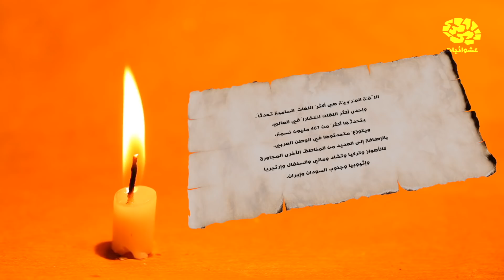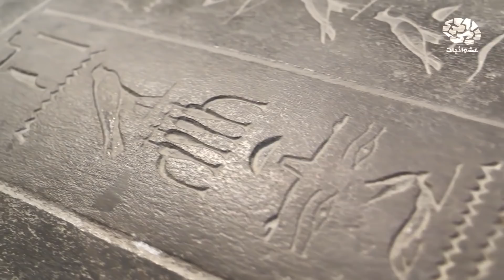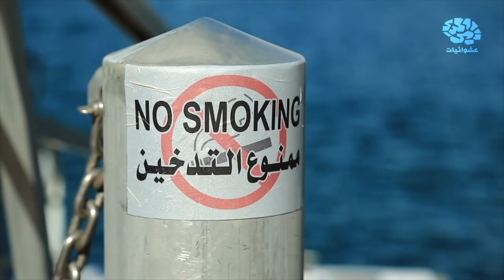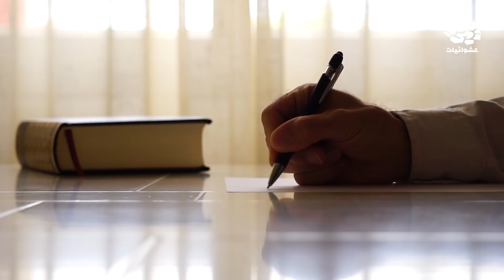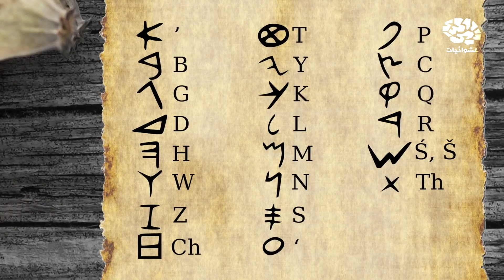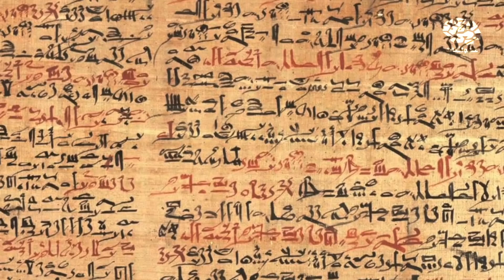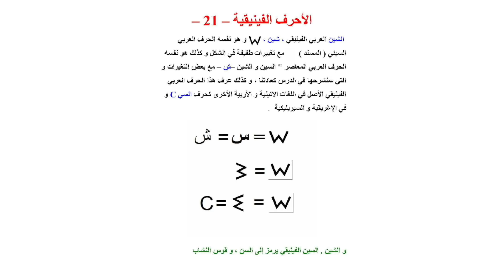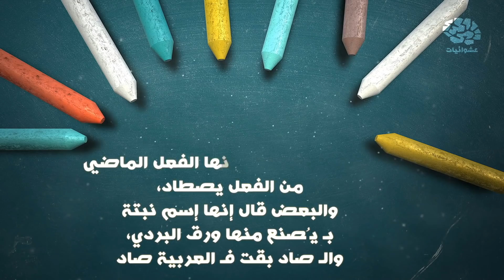القصة وراء أسماء الحروف العربية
إعداد :  مروة نور الدين | مونتاج : دعاء محسن | تقديم : عمرو عابدين